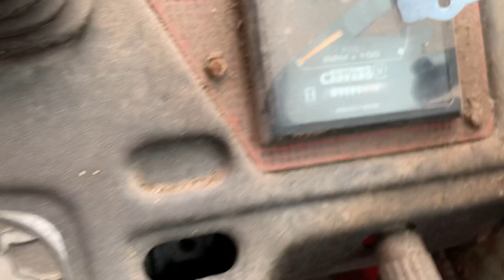ANTONIS CARRARO Redskabsbærer 3800 HST 425.016 på Klaravik Danmark.dk